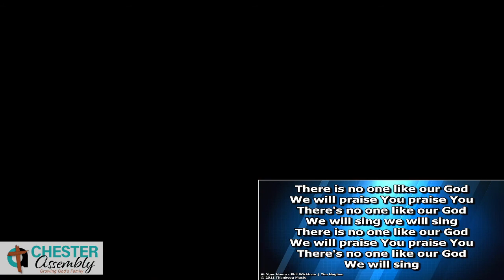Chester Assembly - So All May Know (The Story Of Redemption) Part 3: The Call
John 21:1-25
Pastor Chad Smith

Thank you for joining us for our Sunday Worship Service! If you're ever in the Chester, MT area please stop by and visit us at 311 3rd St W. We would love to offer prayer for any needs you may have, so please reach out to us at , visit us or call us at during business hours M-Th with your request.

Our goal is to help the lost and hurting find hope and healing through the transforming power of Jesus Christ! We're not about religion... in fact, we can't stand religious people any more than Jesus did!! We are real, flawed people who are following Christ and seeking to know Him better each day. No matter where you are in your journey, we are here for you. It doesn't matter if you believe in God, question His existence, or even if you don't believe at all. Jesus came to heal the sick and save those who are lost. EVERY person is valuable and precious to Him, and likewise to us.

We're glad you're here, and we pray that this time of worship and the message will minister to you and bless you.